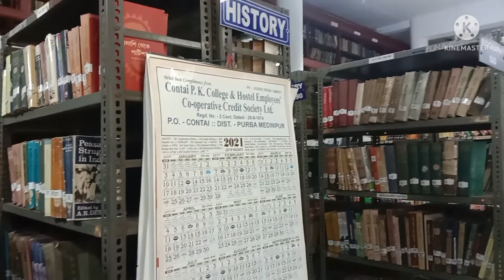||CENTRAL LIBRARY||PK COLLEGE, CONTAI.